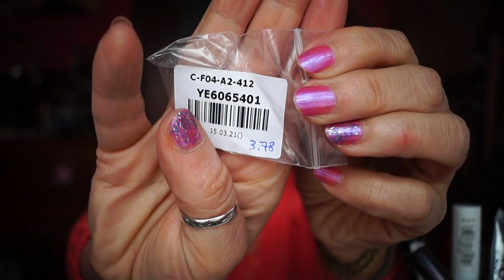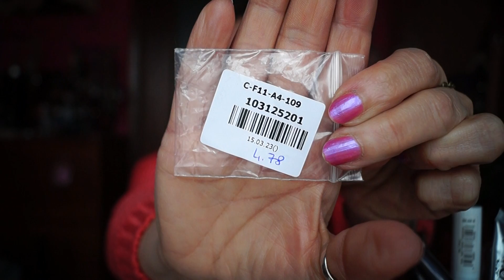Collaborazione con DressLily ^_^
Sul sito ci sono tantissime cosine da poter prendere, a basso prezzo. Fateci un giro ;)
Buona visione e buon divertimento, ciaociao Ragaaa ^_^